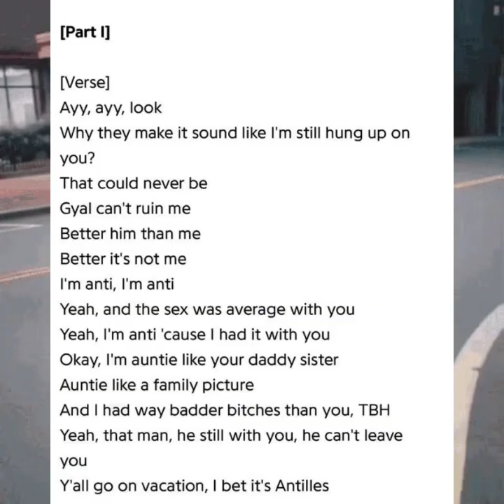Drake DECLARES that Rihanna’s MEOW is REGGIE on FATD 😂